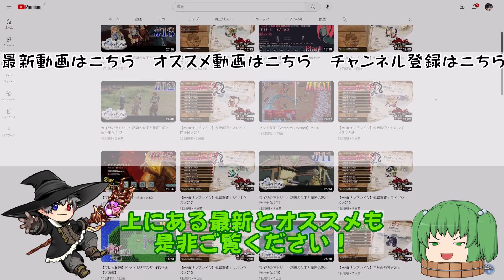【MHRサンブレイク】映える♪最カワ★コーデ！＃243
steam版「モンスターハンターライズサンブレイク」を実況プレイ！

●モンスターハンターライズサンブレイク
●サービス：カプコン
●ハード:スイッチ、PC
●発売日：2021年6月30日
●価格：通常版4.980円（通常版）
ｰｰｰｰｰｰｰｰｰｰｰｰｰｰｰｰｰｰｰｰｰｰｰｰｰｰｰｰｰｰｰｰｰｰｰｰｰｰｰｰｰｰｰｰｰ